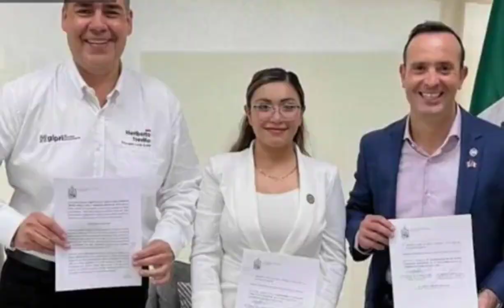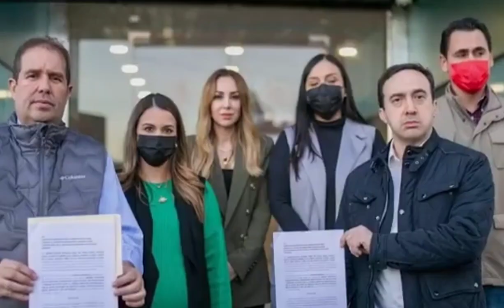PRIAN EN CONTRA DE SAMUEL Y NUEVO LEON